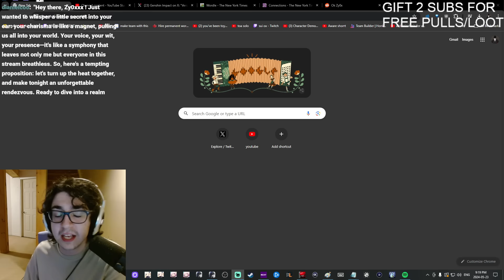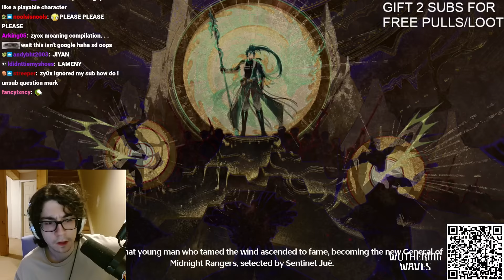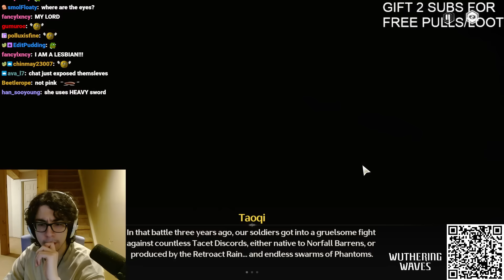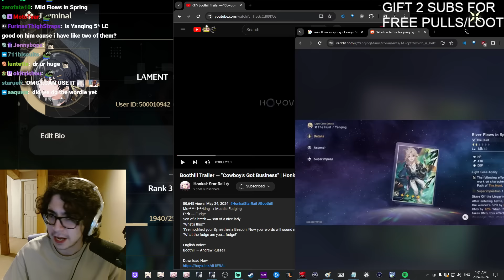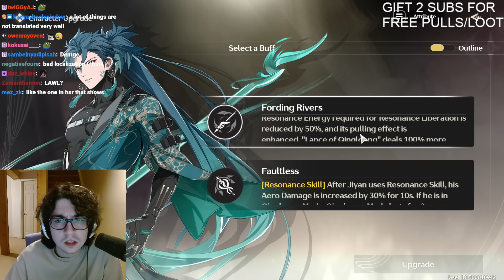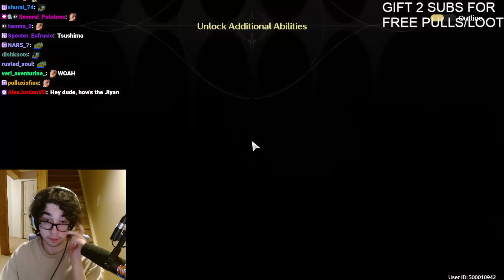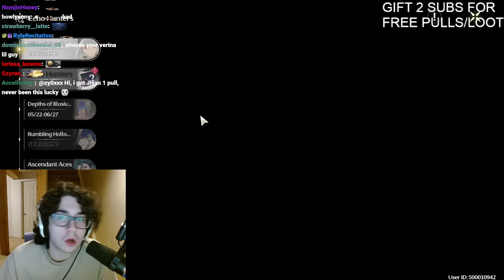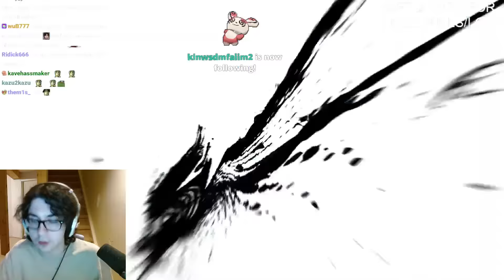Zy0x VOD: May 23, 2024 - Wuthering Waves Release: Day 2, Reacting To Boothill Trailer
Original Stream Title: ⚔️ DROPS ⚔️ #1 JIYAN MAIN WORLDWIDE (COPIUM BUT NOT REALLY) GRINDING WUWA TONIGHT UNTIL ALL HAS BEEN VANQUISHED (0 DEATHS) !newvid

- Chapters -
00:00:00 Stream Starts
00:03:09 Zy0x Talks
00:10:26 Zy0x Appears
00:15:39 Talking About Genshin/HSR/WuWa Haters
00:21:17 Pokedoku
00:22:30 Just Chatting
00:28:02 Checking Out r/okZyox
00:35:22 Doing The Wuthering Waves Special Survey
00:52:55 Wuthering Waves
01:34:00 Zy0x Disappears
01:35:30 Wuthering Waves
03:00:40 Zy0x Disappears
03:02:28 Wuthering Waves
03:04:17 Beginner's Choice Convene Pulling
03:06:48 Wuthering Waves
03:49:42 Preparing To React To Boothill Trailer — "Cowboy's Got Business"
03:55:11 Reacting To Boothill Trailer — "Cowboy's Got Business"
04:03:04 Wuthering Waves
04:32:09 Reacting To Zy0x's "Essential Tips to Know When Starting Your Wuthering Waves Playthrough"
04:53:31 Wuthering Waves
08:52:24 Future Plans